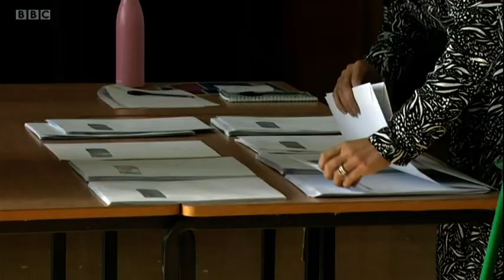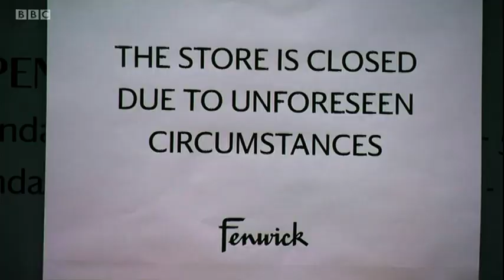BBC News A Level Results Segment